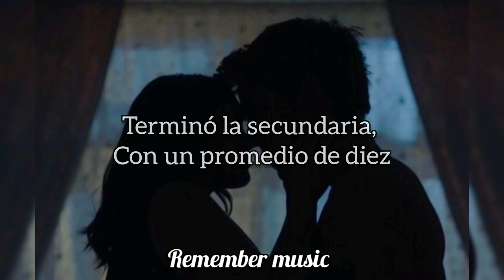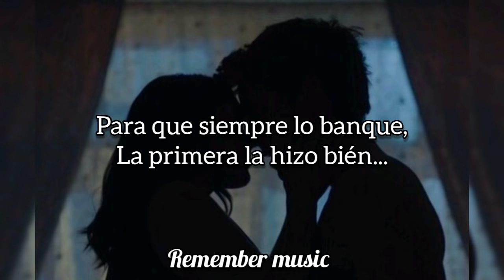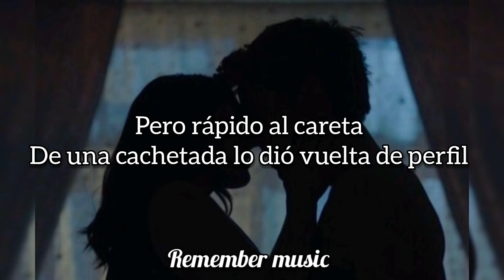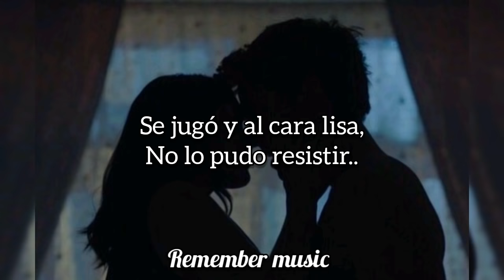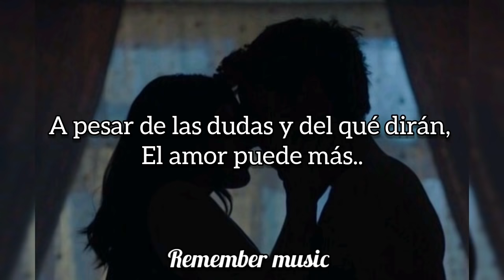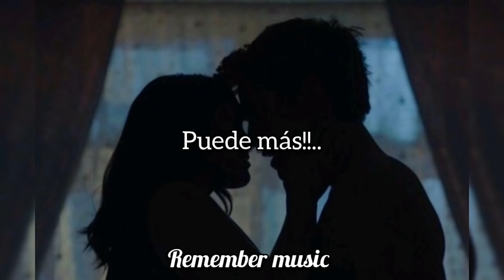Rodrigo El Potro - Ocho Cuarenta (Letra).